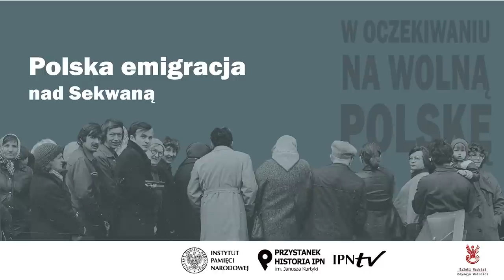Polska emigracja nad Sekwaną – cykl W oczekiwaniu na wolną Polskę odc. 5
▶POZNAJ francuską historię polskiej emigracji czasów stanu wojennego. Po zakończeniu wojny, wielu Polaków, żołnierzy z PSZ na Zachodzie oraz cywilów pozostało poza granicami państwa. Jako swoją drugą ojczyznę wybrali, m.in. Francję, gdzie ożywiono polskie instytucje, zakładano też nowe – jak np. Instytut Literacki w Maisons Laffitte, który odegrał ogromnie ważną rolę w dziejach zarówno powojennej Polski jak i Francji. W czasach zrywu „Solidarności” w Polsce płynęła pomoc duchowa, ale przede wszystkim materialna także z Francji. Po wprowadzeniu stanu wojennego wielu nowych politycznych uchodźców z Polski znalazło schronienie właśnie nad Sekwaną.

👥 Gościem dr Jędrzeja Lipskiego jest Piotr Jegliński - wydawca, publicysta, działacz opozycji demokratycznej w PRL.

📢 Kolejne odcinki „W oczekiwaniu na wolną Polskę” zawsze w 4 niedzielę miesiąca o godz. 15.00 na IPNtv.

📌 Cykl IPN przybliży dzieje polskiej emigracji. W formie rozmów z historykami, pracownikami naukowymi IPN oraz innych ośrodków badawczych w programie przedstawiona zostanie zarówno geneza polskiej emigracji, jej przyczyny, skutki, oraz rola, jaką Polacy odegrali na świecie.

ℹ Cykl realizowany w ramach projektu „Szlaki Nadziei. Odyseja Wolności” Celem międzynarodowego projektu memoratywno-edukacyjnego jest ukazanie wysiłku Polskich Sił Zbrojnych podczas II wojny światowej oraz losów polskiej ludności cywilnej przemieszczającej się wówczas po świecie. Realizacja przedsięwzięcia będzie miała miejsce w latach 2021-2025 i obejmie zasięgiem kilkadziesiąt krajów na kilku kontynentach, na których zostanie zaprezentowana wystawa składająca się z dwóch części: ogólnej opowiadającej odyseję Polaków podczas zmagań wojennych oraz lokalnej, poświęconej historii Polaków w danym kraju lub regionie. Więcej o projekcie